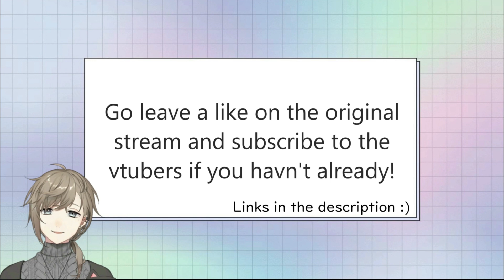【ENG Sub】The Secret About Genzuki's Left Eye【Nijisanji】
Genzuki Tojiro reveals a feature he left as a surprise for his debut first year anniversary... Genzuki's left eye can become red!

I NEED MORE RED EYE GENZUKI... pls do the snippet reveal in short haircut🤧

Note:
My Japanese is self-taught.
If there are mistakes pls comment them (kindly)

【Source Stream✨】 (Go leave a 👍🏼)